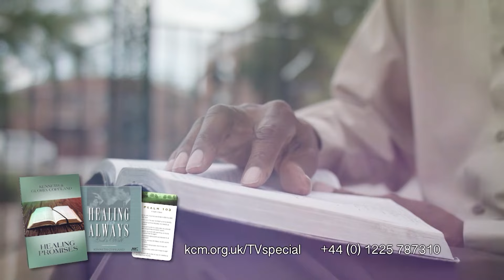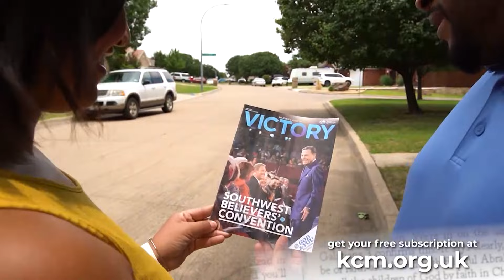Day 2: God’s Will Is Healing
Tue 30/01/2024 BVOV Broadcast (EU) from KCM Europe

God’s will is healing! Watch Pastors George and Terri Pearsons on Believer’s Voice of Victory for Day 2 of 10 Days of Healing. Be equipped with the knowledge of your Covenant right to be healed. Learn how to eliminate every bit of uncertainty once and for all, as you discover God’s perfect will for your health!

Di 30 Jan 2024 BVOV Tägliche Sendung (EU) von KCM Europe

"Tag 2: Gottes Wille ist Heilung"

Gottes Wille ist Heilung! Folge den Pastoren George und Terri Pearsons auf Believer's Voice of Victory zum zweiten Tag der zehn Tage der Heilung. Lerne, dass du ein Recht auf Heilung hast, das dir der Bund gibt. Erfahre, wie du jede Unsicherheit ein für alle Mal beseitigen kannst, indem du Gottes perfekten Willen für deine Gesundheit entdeckst!

mar. 30 janv. 2024 BVOV Diffusion télévisée quotidienne de KCM Europe

"Jour 2 : La volonté de Dieu est la guérison"

La volonté de Dieu est la guérison ! Regardez les pasteurs George et Terri Pearsons sur Regardez Believer's Voice of Victory pour le deuxième jour des 10 jours de guérison. Soyez équipé de la connaissance de votre droit à la guérison dans le cadre de l'Alliance. Apprenez à éliminer toute incertitude une fois pour toutes, en découvrant la volonté parfaite de Dieu pour votre santé !